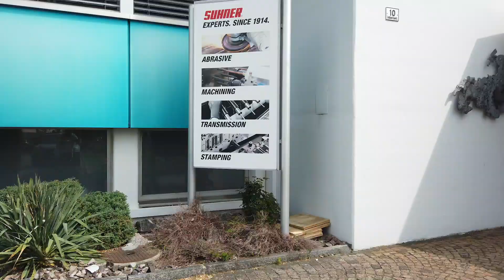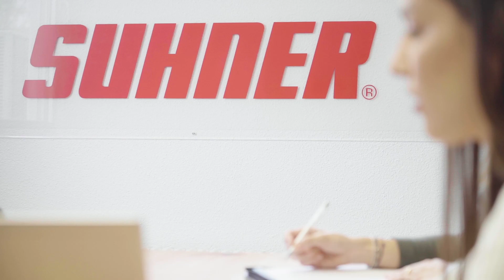Lehre als Kaufmann/-frau EFZ bei Otto Suhner AG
Ein Einblick in den Alltag einer Lehrstelle bei der Otto Suhner AG in Lupfig AG als Kaufmann/-frau EFZ